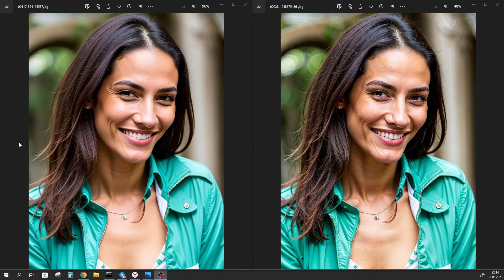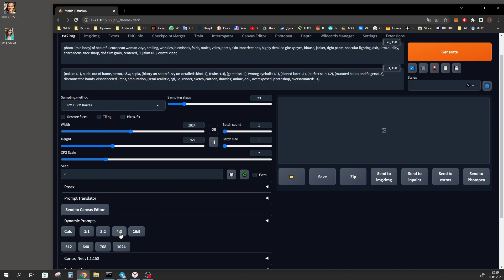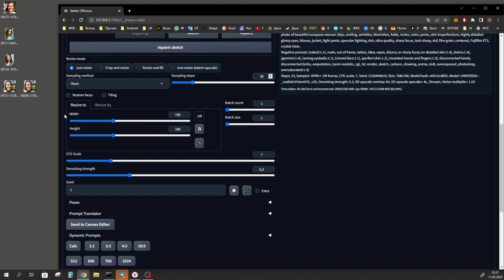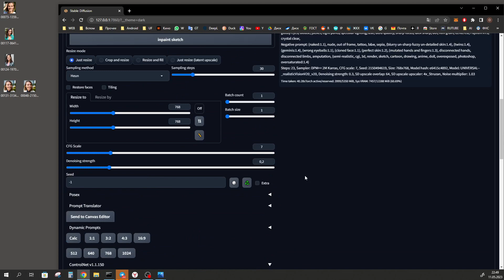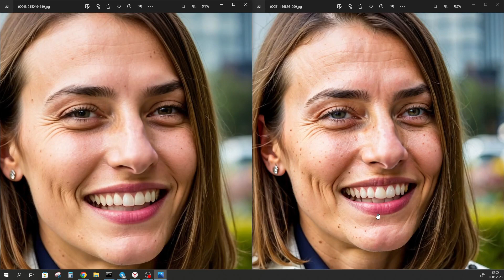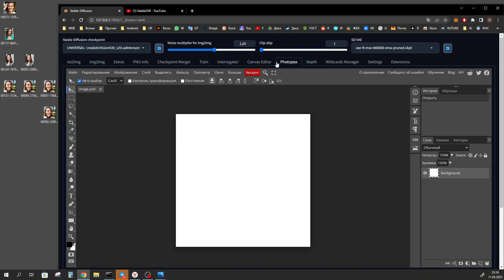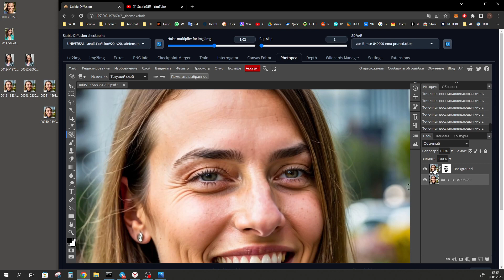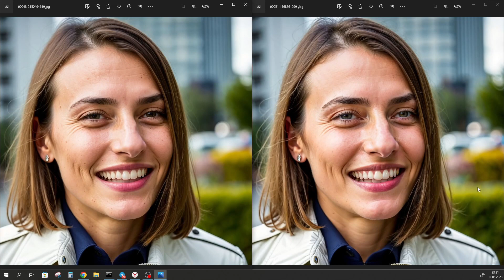Upscale фотореалистичных изображений | ControlNet Tile | Ultimate SD Upscale | Photopea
Научимся делать Upscale фотореалистичных портретов. Создадим фотореалистичный портрет с текстурированной кожей. Для увеличения изображения будем применять ControlNet Tile. Будем использовать Noise multiplier. Применим Ultimate SD Upscale для получения максимум деталей совместно с ControlNet 1.1 Tile. Вытащим лучшие детали из апскейленого изображения, а полученные дефекты скроем в редакторе Photopea в automatic 1111.